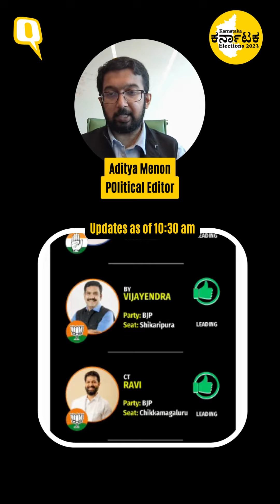Karnataka Election Results 2023: Congress Crosses Halfway Mark | The Quint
Karnataka Elections Early Trends: Congress crosses the halfway mark. For more LIVE updates, tune in to the Quint.